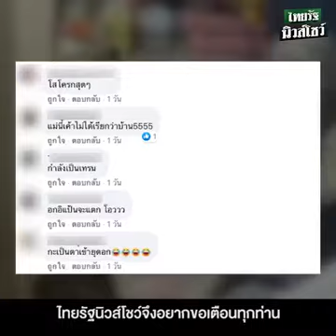ถึงกับผงะ! กู้ภัยรับแจ้งไปจับงู แต่งูอยู่ตรงไหน ช่วยกู้ภัยด้วย